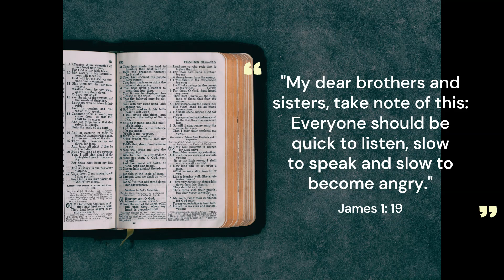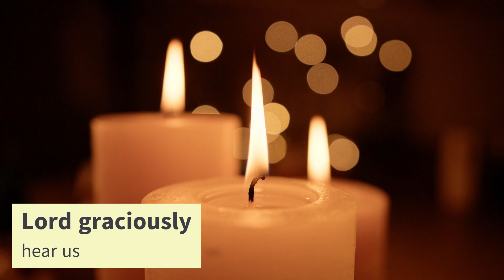Word of the Week - Communication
What is good communication? Are you a good communicator? Let's have a look at todays word of the week.